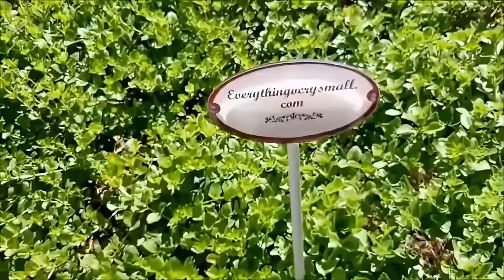My Magical Fairy Garden Makeover!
Welcome to a magical transformation!
In this video, I take you on a whimsical journey as I show you my charming acorn 'little guy' and unveil the latest additions to my enchanting fairy garden. Get a sneak peek at my second fairy house and the complete fairy garden makeover.
If you love all things miniature and magical, this is a must-watch!